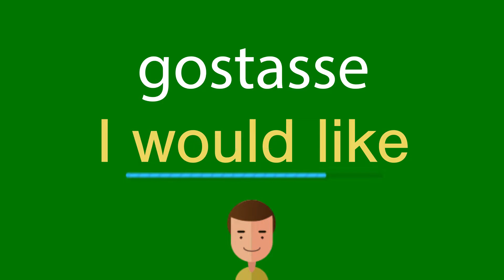Como dizer gostasse em inglês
Como se diz corretamente gostasse em inglês? Ouça conosco.
Qual é a tradução correta da palavra gostasse do português para o inglês? Fale como os americanos. Além disso, como escrever corretamente a palavra I would like?

Obrigado!